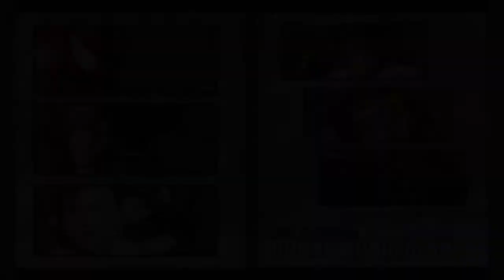ULTIMATE MARVEL VS. CAPCOM 3 Spiderman,Dante,Chun-Li Gameplay Request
gameplay request of Spiderman & Dante & Chun-Li